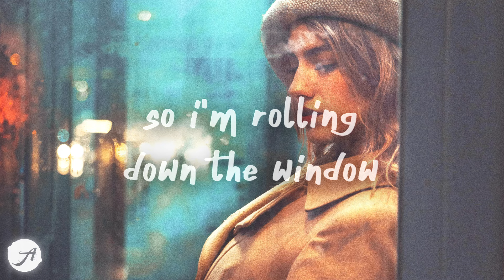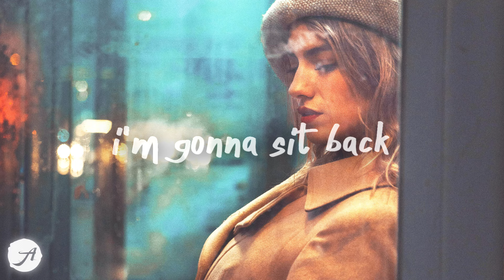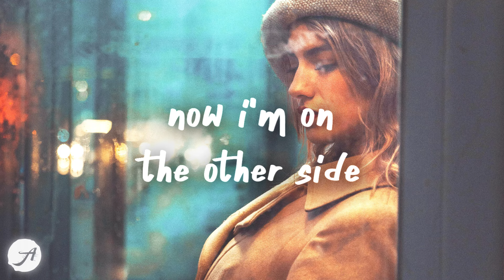mxmtoon - passenger side (Lyrics)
mxmtoon - passenger side (Lyrics) by Aminium Music
listen ''passenger side'' by mxmtoon from her new album liminal space

i wish that i could take back all the time wasted on a lover
now i'm on the other side on the passenger side 💙

i've been giving everything i’ve got
you've been taking all of it (all of it)
you tell me it's a two-way street
and i always seem to fall for it

so i’m rolling down the window on the passenger side
only giving what i get and the rest is mine
my hands are off the wheel, i don't wanna drive
i'm gonna sit back and enjoy the ride

i wish that i could take back all the
time wasted on a lover
now i'm on the other side

used to think your love would be the end
then i went and found myself again
funny how we shared more than two years
now we're not even friends

wish that i could take back all the

(on the passenger side)
now i'm on the other side (take me for a ride)

Lauren Spencer Smith - small (Lyrics)
Caleb Hearn & ROSIE - Little Bit Better (Lyrics)
yaeow - To Make It Right (Lyrics)
Conor Matthews - Wait For Me (Lyrics)
Charlotte Lawrence - Slow Motion (Lyrics)
Finding Hope - Heaven (Lyrics)